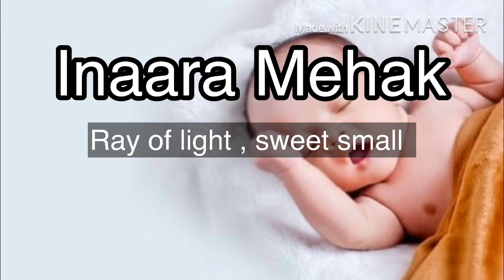Trending Baby girl name and meaning// പെൺകുട്ടികളുടെ ഏറ്റവും പുതുയ പേര് // 👩‍👩‍👧‍👧👩‍👩‍👧‍👧